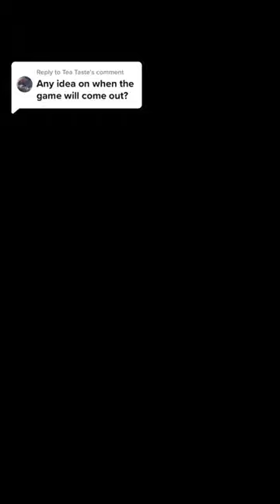News coming soon about our pixel art RPG, Cassette Beasts 📼👀